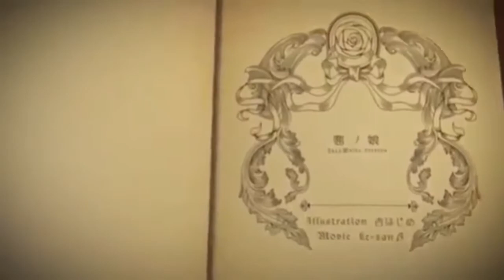【Megpoid Gumi NATIVE】Daughter of Evil ~Jazz Waltz~ 【VOCALOIDカバー】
Instrumental: Akuno-P
Original: Akuno-P (music, lyrics), Ichika (illust)
English Subtitles Coming Soon, Hopefully!